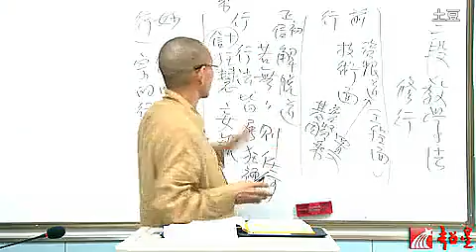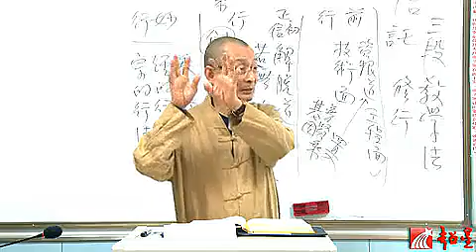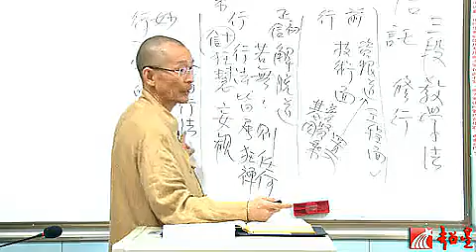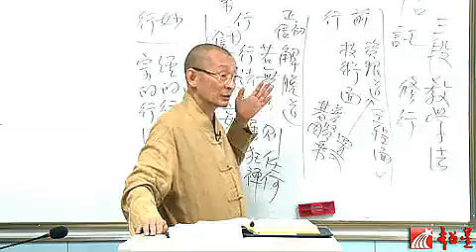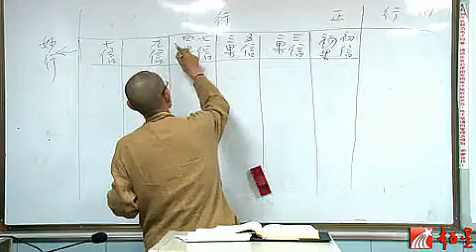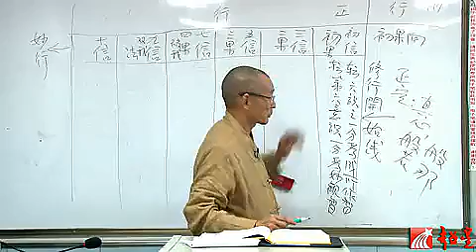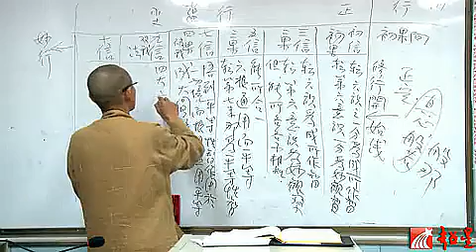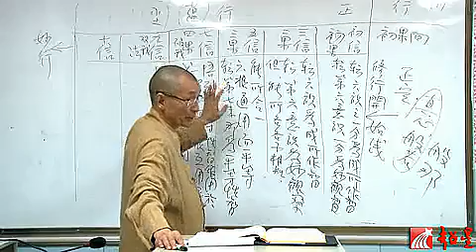大華嚴寺-海雲和上講經-華嚴經導讀-離世間品28